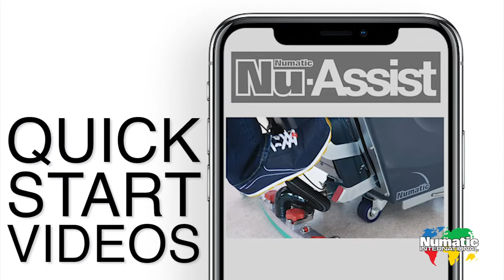Numatic TTB1840G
McKechnie Cleaning Services brings you the Numatic Scrubber Dryer TTB1840G.

The TwinTec 1840 machine has been designed to address the question of size being exceptionally compact, yet with performance equal to bigger.

The compact design really does allow this machine to clean in areas normally cleaned by hand, yet 30% to 40% faster and better with rotating parabolic squeegee system.

Brush speed 130rpm in Lo mode then 150rpm in Hi mode, equaling the performance of bigger machines.

• Quieter Cleaning - Hi / Lo Mode for when quieter cleaning is needed.
• Cordless Convenience - Up to 90min runtime with long-life GelTec batteries.
• A Tool For Every Job - Wide range of accessories, pads and brushes available.
• Compact & Convenient - 24V battery operation and off-board charging station.
• User Comfort - Find the perfect working position with fully adjustable handle.